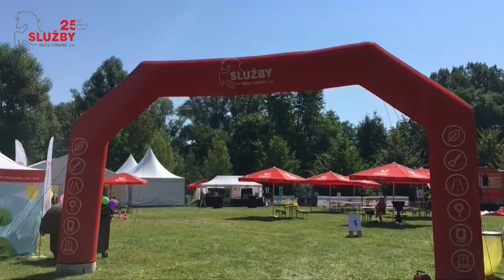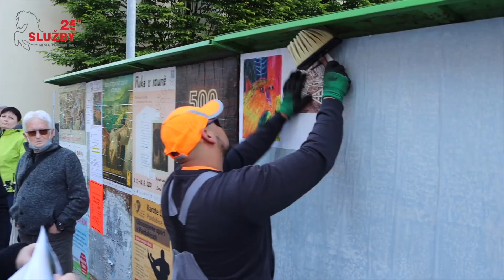SMP 2022 05 12 Služby města Pardubic 25 let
Služby města Pardubic se již 25 let starají o pořádek a čistotu v Pardubicích.